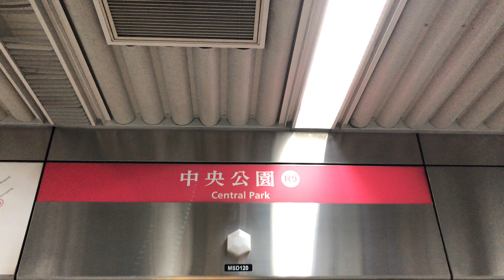高雄捷運紅線中央公園站離站音(清晰版)